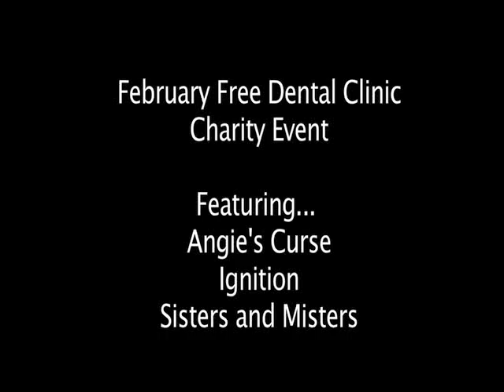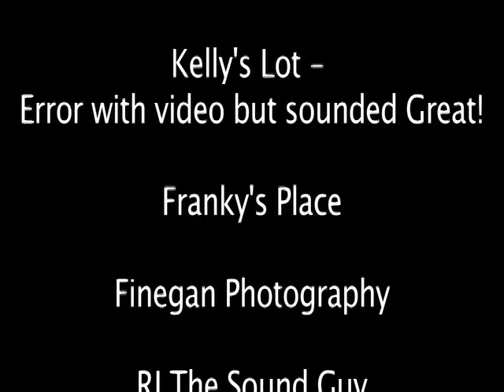Episode 2: Free Dental Clinic of Simi Valley Fundraiser - February 2012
Featuring...

Angie's Curse

Ignition

The Sisters and Misters

Kelly's Lot

Beat Musicians Hour (Acoustic Poetry)

Also, a RAFFLE of the performing bands donated CD's and much more goodies to be displayed!

There will be a Professional Balloon Twister

$3 Door Benefits: Free Clinic of Simi Valley - Dental Program

(Mail Donations to: Rock For A Cause Donation - 456 E Main St, Ventura, CA 93001 payable to " Free Clinic of Simi Valley " Memo - Dental Program.)